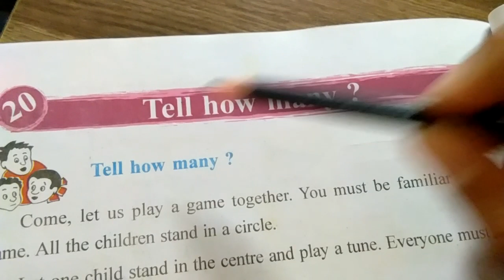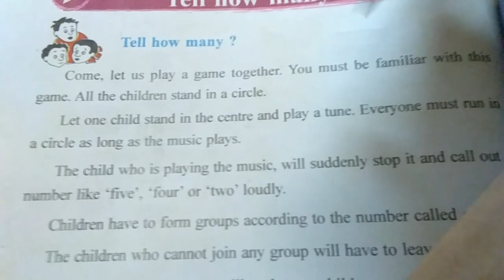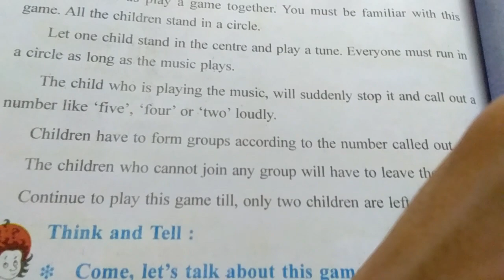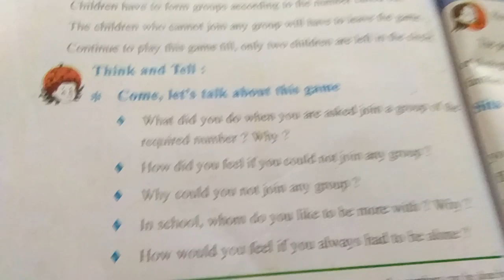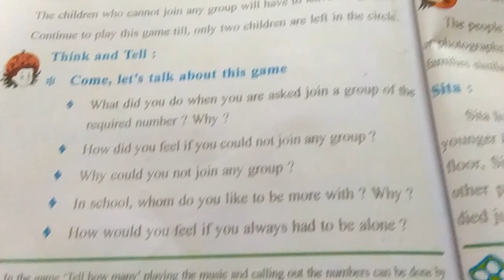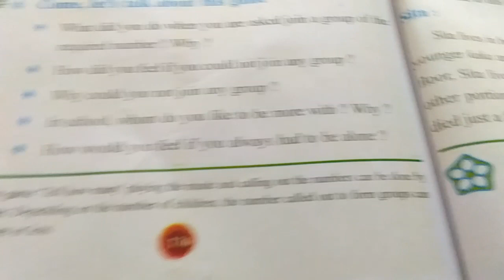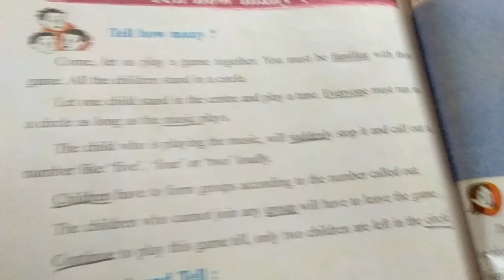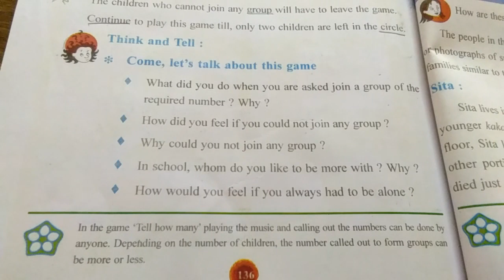STD 3 EVS CH 20 PART 1 8 3